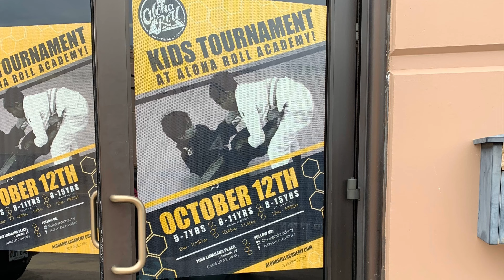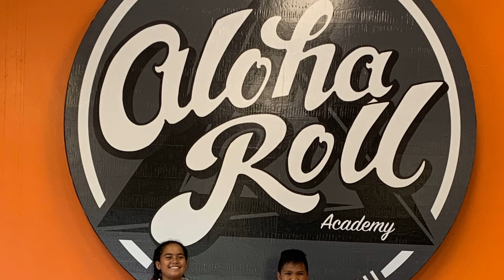Kids Tournament|Aloha Roll Academy